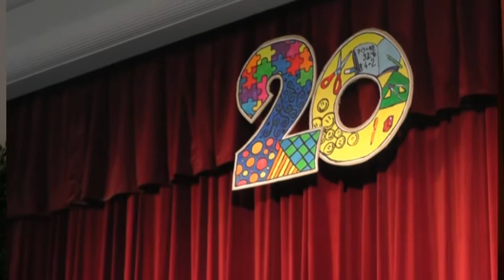01 Úvodní slovo, hosté; Akademie 2013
Školní akademie k 20.výočí školy

6. června 2013

01 Úvodní slovo, hosté
02 Časy se mění, píseň - 9. třída
03 Jácíček, báseň Terezie Holubová - 7. třída
04 Skřítkové, taneční a pohybové vystoupení - 1. třída
05 Jablčko, karaoke Klára Šprochová - 4. třída
06 Když jdou děti do města, taneční a pohybové vystoupení - 2. třída
07 Staré pověsti české, inscenace 4. třída
08 Babičina truhla, báseň - Eva Gansová 3. třída
09 Škola čar a kouzel, inscenace - 5. třída
10 Mach a Šebestová, taneční a pohybové vystoupení - 3. třída
11 Představení talentů školy - ocenění žáků
12 Vlaštověnka lítá, píseň - Anna Sochová
13 Písničky které nás baví, Holoubci a hrdličky - školní pěvecký sbor
14 Vodník a havran, báseň - Klára Kupčíková, 6. třída
15 Před školou, za školou, zábavné vystoupení - 8. třída
16 Rope skipping nejsou žádné čáry, pohybové vystoupení - 6. třída
17 Píseň samotářky, karaoke - Petra Besedová 9. třída
18 Tango pro všechny, taneční vystoupení - 7. třída
19 Jak šel čas, píseň žáků 9. třídy - vlastní text známé písně.
20 Poděkování a závěrečné slovo.